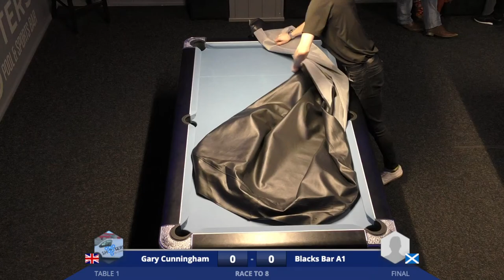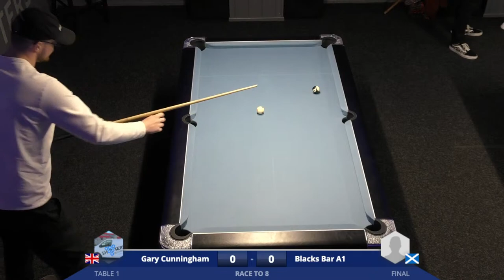Hugh Thomson V Alan Barnes (We Do Not Own The Rights To This Music)